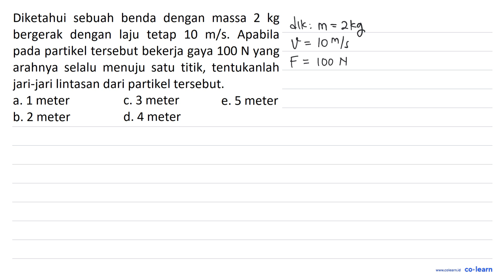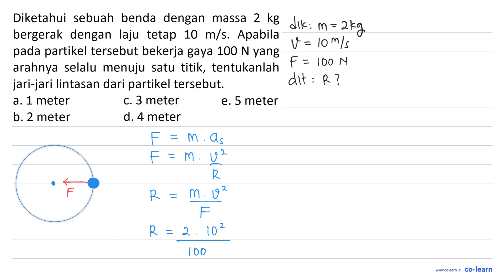Diketahui sebuah benda dengan massa 2 kg bergerak dengan laju tetap 10 mls. Apabila pada partikel...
Diketahui sebuah benda dengan massa 2 kg bergerak dengan laju tetap 10 mls. Apabila pada partikel tersebut bekerja gaya 100 N yang arahnya selalu menuju satu titik, tentukanlah jari-jari lintasan dari partikel tersebut: a. 1 meter C. 3 meter e. 5 meter b. 2 meter d. 4meter

Topik atau Materi: Hukum Newton dalam Gerak Melingkar - Hukum Newton - Mekanika - Fisika Kelas 10 SMA -

Sumber Soal: Fisika SMP SMA masharist.com , N/A

00:00 : Bedah Soal
01:00 : Konsep, rumus dan pengertian Hukum Newton dalam Gerak Melingkar
01:18 : Langkah penyelesaian soal
01:04 : Jawaban akhir
01:34 : Penutup